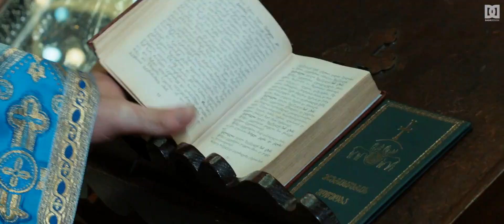🇬🇪️🇷🇺️ ქართულ - რუსული სიყვარულის ისტორია, ქორწილი - Georgian - Russian Wedding in Georgia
Dada Design Production